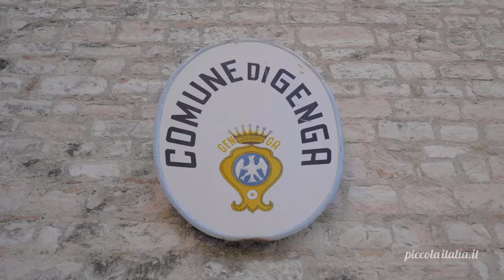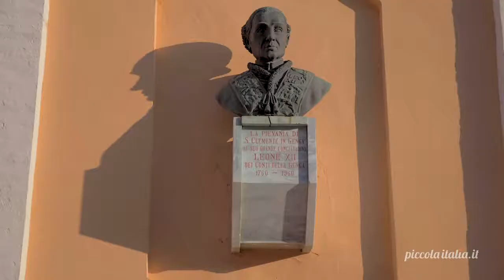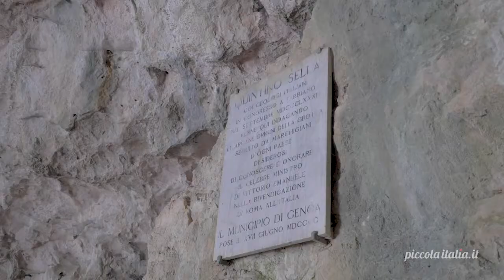Genga - Ancona - Marche - piccolaitalia.it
Genga, un piccolo ma bellissimo borgo che lascerà nella vostra memoria una piacevole sensazione.

piccolaitalia è con voi!